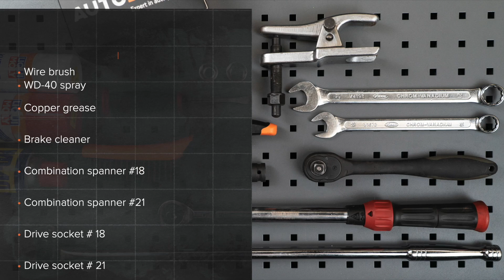Πώς αντικαθιστούμε μπροστινής ψαλίδια σε AUDI A6 2 (C6) [ΟΔΗΓΊΕΣ AUTODOC]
Πώς αντικαθιστούμε μπροστινής ψαλίδια σε AUDI A6 2 (C6) 2.0 Sedan 05.2004–03.2011 [ΟΔΗΓΊΕΣ AUTODOC]

Το ψαλίδια στα αυτοκίνητα AUDI A8 D2 (4D2, 4D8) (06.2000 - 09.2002) / AUDI A8 D3 (4E2, 4E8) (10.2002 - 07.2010) / VW Phaeton (3D1, 3D2, 3D3, 3D4, 3D6, 3D7, 3D8, 3D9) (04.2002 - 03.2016) / AUDI A6 C6 Avant (4F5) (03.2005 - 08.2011), θα πρέπει να αντικαθίσταται κανονικά, με μια συγκεκριμένη διαδικασία. Παρ’ όλα αυτά, ενδέχεται να υπάρξουν ελάχιστες διαφοροποιήσεις, λόγω συγκεκριμένων χαρακτηριστικών του σχεδιασμού του οχήματος.

🔝 Οι κορυφαίες μάρκες που παράγουν ψαλίδια: RIDEX; STARK; FEBI BILSTEIN; LEMFÖRDER; MOOG

Όλα τα βίντεο και τα pdf με οδηγίες για την αντικατάσταση ανταλλακτικών σε AUDI A6 2: κατεβάστε και παρακολουθήστε τα στο AUTODOC CLUB

🛠️ Τα εργαλεία που χρειάζεστε για να αντικαταστήσετε μπροστινής ψαλίδια :
- συρματόβουρτσα
- σπρέι WD-40
- γαθαριστικό φρένων
- γράσο χαλκού
- γερμανοπολύγωνο No.18
- γερμανοπολύγωνο No.21
- καρυδάκι no.18
- καρυδάκι no.21
- kρουστικό καρυδάκι για μπουλονόκλειδο  №17
- δυναμόκλειδο
- mανέλα κολαούζου
- εξωλκέας ακρόμπαρων
- λοστός
- υδραυλικός σασμανόγρυλος
- σφήνα τροχού